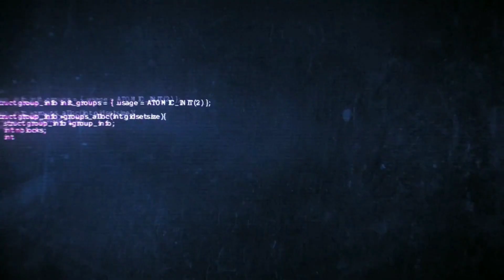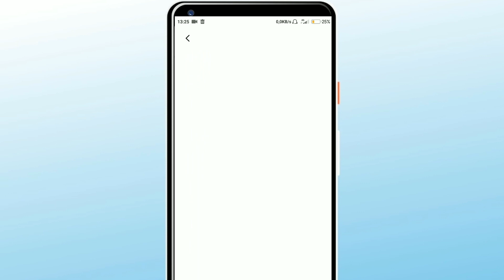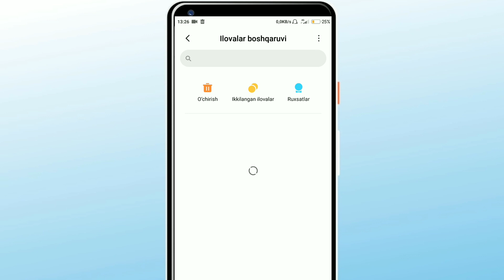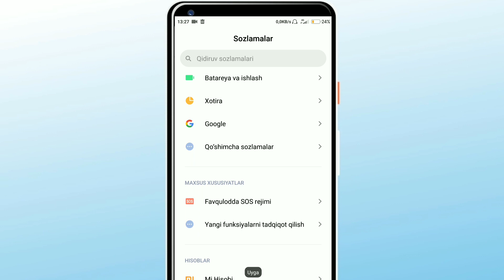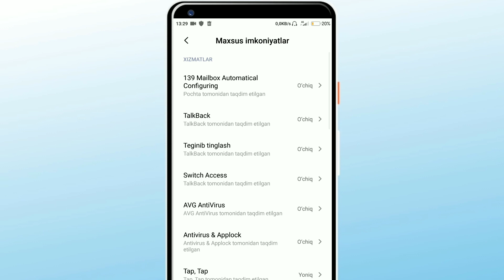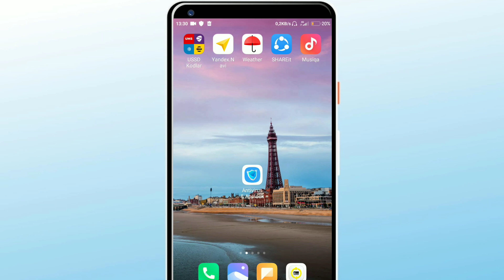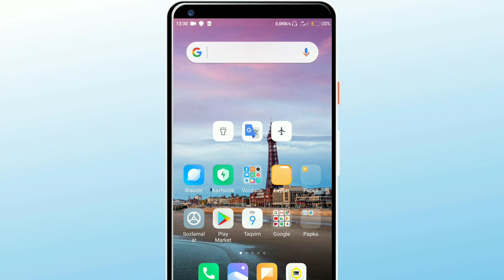TELEFON XOTIRASINI KOʻPAYTIRISH 📲 Телефон Хотирасини Кутариш..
SKACHAT PROGRAMMA 📲